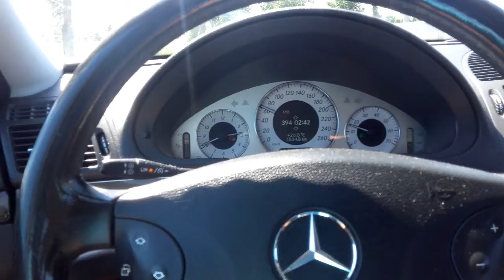Jest GWIAZDA jest JAZDA cz.2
Auto Mercedes E 240   W 211 wersja Avantgarde.